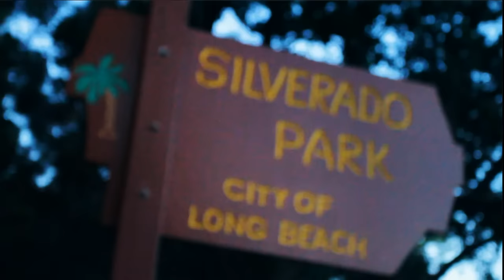Wiz Khalifa - Gang Bang (Remix) - Thai & Drew Deezy (Music Video)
454 Life Entertainment presents the official music video for "Gang Bang (Remix)" by Thai & Drew Deezy. Original by Wiz Khalifa.  Directed by GINOROCKS.

► SHIRTS, HATS, CDs, & DVDs! ◄

THAI:
North eastside portland, gang banging advocate
Laos, Cambodian, Vietnamese is who I'm banging wit
No surrender, no retreat aim the burners on em
Death before dishonor is the only fucking motto
Been this way since a kid, earned all my stripes
Made my way up, now everything is organized
Connected with my USOs, VN down in san jo
We worldwide, mob shit, runnin with 454
Money to the sky, aint nobody could compete
If you ain't ready to die, then you ain't ready to beef
We run the game, we run the streets, we be running the industry
We everything that you seek what you suckas pretend to be
I'm a beast where I'm from, cousin that's no lie
Got my middlefingers up for you pussies that wanna try
THAI

HOOK

DREW DEEZY:
I gang bang and my niggas do the same thang
I'm iced out and my niggas got the same chain
I get money on em! (money on em)
Timin' on em! (timin' on em)
Gucci down to the socks, uce I'm stylin' on em
You hear the money machine, cousin I'm pilin' on em
Disrespect the S uce, I'm ridin' on em
I got a 6th sense, I see dead faces
In the wall in a safe, yeah different places
Real street nigga, I love the lifestyle
I gets it in, I'm chasing money right now
I'm certified everywhere I go
Ask them usos in the beach if they fuckin' with San Jo
DEEZY

HOOK